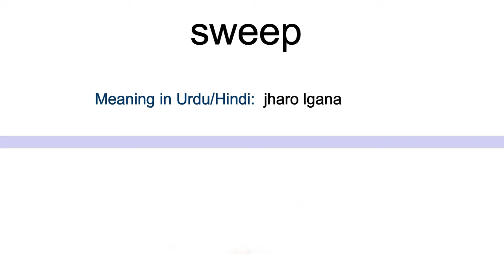Sweep Meaning in Urdu / Hindi | English Vocabulary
In this video, you will learn the meaning of Sweep in Urdu and Hindi with example sentences.